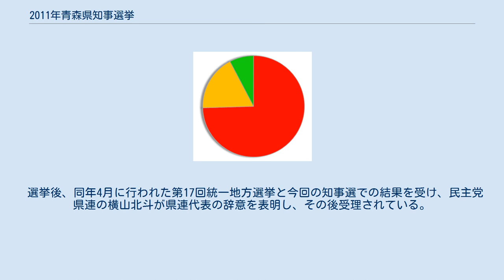2011年青森県知事選挙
2011年青森県知事選挙（2011ねんあおもりけんちじせんきょ）は、2011年（平成23年）6月5日に執行された青森県知事を選出するための選挙である。
 現職の三村申吾の任期満了に伴う知事選挙。
現職で3期目を目指す三村と、新人で元県議会議員の山内崇、同じく新人で共産党公認の吉俣洋の3氏による選挙戦となった。
 各政党の対応は、共産党が吉俣を党公認候補として擁立。
山内は、県連からの出馬要請を受けた政権与党の民主党と同党と連立を組んでいる国民新党の2党からそれぞれ推薦を受けて立候補。
野党の自民党は現職の三村を前回に続いて推薦した。
公明党も三村を推薦した。
 独自候補擁立を目指していた社民党は候補者の具体名がなかなか挙がらず、最終的に独自候補擁立を断念。
前回に続いて自主投票とした。
この他、県医師連が三村の推薦を決定し、連合青森と県農政連（JA）は自主投票の方針を決めた。
 同選挙では、元五戸町議の大久保利夫が立候補を表明したが、出馬を取り止め風間浦村長選挙への鞍替えを行った。
鞍替え出馬した村長選では3候補中得票数3位で落選している。
 5月19日の立候補届出締め切りまで立候補を届け出たのは以下の3名である。
立候補届け出順。
 各候補の得票率（得票数の多かった順） 投票率は41.52%で、最低の投票率だった前回2007年の38.45%を上回る投票率であったが過去2番目の低さであった。
（前回比 +3.07%）当日の有権者数は113万9888人、投票者数は47万3233人であった。
 現職の三村は自民党と公明党の推薦を受け、盤石な体制を全県に構築するとともに現職知事の知名度を活かした組織戦を展開し、終始優位に選挙戦を進め3選を果たした。
一方、政権与党である民主党と国民新党の推薦を受けた山内は「県政刷新」を掲げ、岡田克也党幹事長など党幹部が相次いで来県し、民主党とのパイプの太さを前面に打ち出して選挙戦を戦ったものの知名度で三村に劣り、大差をつけられ落選した。
吉俣は新規原発建設の中止と自然エネルギーへの転換を訴え、原発に不安を頂く人々の取り込みを図ったが、支持が広がらず前回知事選の党公認候補の得票を下回る結果となった。
 選挙後、同年4月に行われた第17回統一地方選挙と今回の知事選での結果を受け、民主党県連の横山北斗が県連代表の辞意を表明し、その後受理されている。
 注意:東奥日報へのリンクは全てWeb東奥・特集／2011年 青森県知事選へとリンクされています。